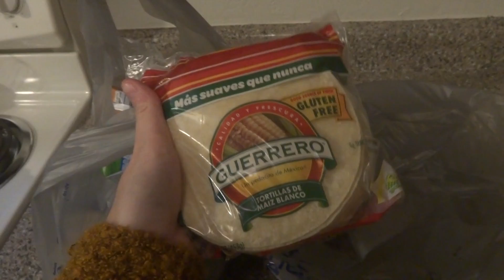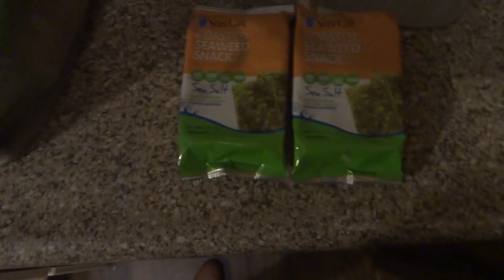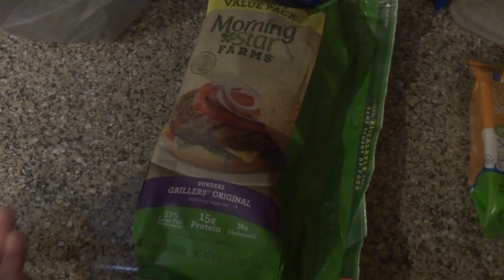VLOGTOBER DAYS 28 + 29 | GROCERY HAUL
we sit and chat for a little while, I show you a small grocery haul, and I give a peek into my bullet journal!